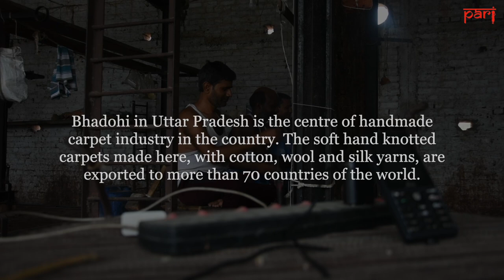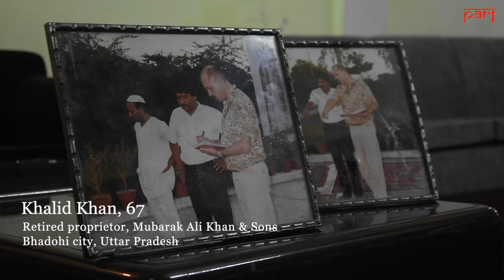Fading designs of Bhadohi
The ancient legacy of carpet weaving in Uttar Pradesh faces an uncertain future, as this video shows.

PARI is both a living journal and an archive. It will generate and host reporting on the countryside that is current and contemporary, while also creating a database of already published stories, reports, videos and audios from as many sources as we can.

All of PARI’s own content comes under the Creative Commons and the site is free to access.